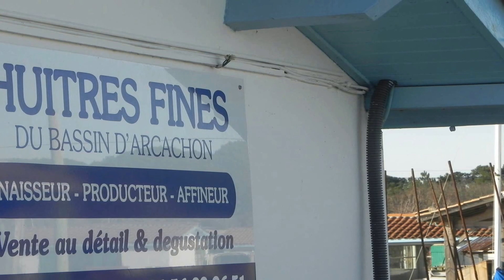Andernos - Bassin d'Arcachon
C'est l'été indien en Gironde. !